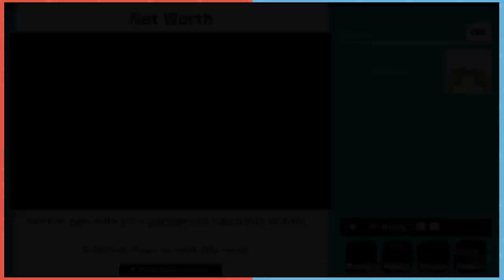"Super Mario Party Minigames" Random #50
mario,mario party,super mario party,minigames,nintendonook